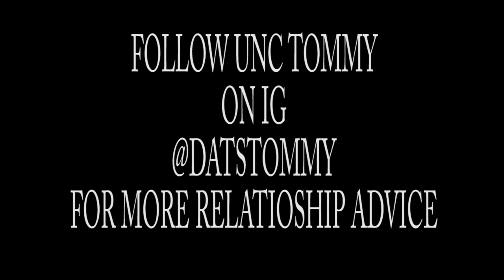Chrimah with Uncle Tommy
Everyone has that family member with Love advice.